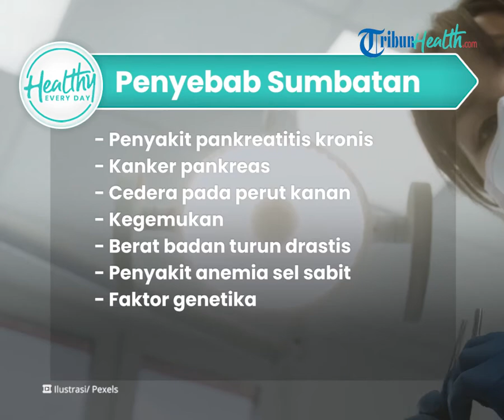Faktor Risiko bila Saluran Batu Empedu Alami Gangguan: Kegemukan hingga Penyakit Kronis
TRIBUN-VIDEO.COM - Penyakit batu empedu ialah kondisi tubuh mengalami gangguan pada saluran empedu.

Kondisi tersebut membuat rasa nyeri yang tak tertahankan.

Adapun beberapa penyebab terjadinya penyumbatan saluran empedu, simak ulasan berikut ini.

Dikutip dari Kompas.com, Penyumbatan saluran empedu dapat menghambat saluran pembawa empedu dari organ liver ke kantong empedu dan usus kecil.

Seperti yang diketahui, empedu adalah cairan mengandung kolesterol, garam empedu untuk memecah lemak, dan produk limbah seperti bilirubin.

Bila empedu mengalami gangguan dapat menimbulkan berbagai macam penyakit.

Ada beberapa penyebab penyumbatan saluran empedu yang sering terjadi, yakni:

- Penyakit pankreatitis kronis

- Kanker pankreas

- Cedera pada perut kanan

- Kegemukan

- Berat badan turun drastis

- Penyakit anemia sel sabit

- Faktor genetika.

Bahkan penyumbatan saluran batu empedu juga kerap kali terjadi karena terlalu banyak mengonsumsi makanan tinggi kolesterol atau lemak.

(Tribun-Video/ Kompas.com)

Artikel ini telah tayang di Kompas.com dengan judul "6 Penyebab Penyumbatan Saluran Empedu dan Faktor Risikonya", Klik untuk baca: